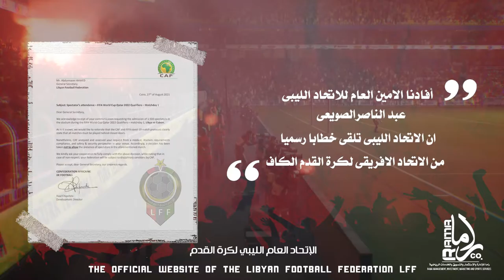تنبيه وتعميم عاجل الى كل جماهيرنا الرياضية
أفادنا الامين العام للاتحاد الليبى لكرة القدم عبد الناصر الصويعى  ان الاتحاد الليبى تلقى خطابا رسميا من الاتحاد الافريقى لكرة القدم الكاف يفيد بعدم السماح للجماهير الرياضية بالتواجد  اثناء مباراة الذهاب الاولى بين منتخبنا الوطنى ونظيره الغابونى ضمن تصفيات كأس العالم لكر القدم وان المباراة التى ستقام يوم الاربعاء المقبل بملعب شهداء بنينا الدولى ببنغازى ضمن تصفيات كأس العالم  ستكون بدون حضور الجمهور  وطالب الامين العام من الجماهير الرياضية بالمساهمة فى انجاح هذا الحدث الكبير ومتابعة المباراة عبر الشاشة المرئية